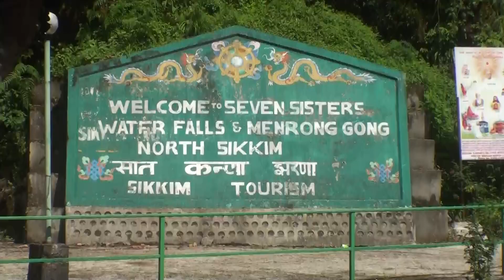Seven Sisters Waterfalls (North Sikkim) - India 2009 [HD]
For these falls along the road in North Sikkim the sign says "Seven Sisters". No one seems sure why the name. It could be the "Seven Sister" states of NE India but Sikkim is not included in these.